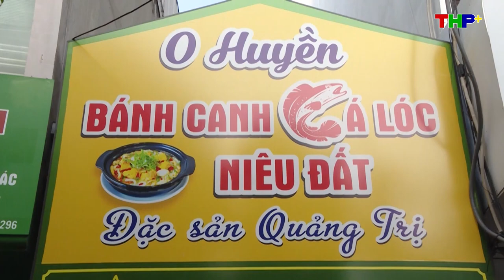Check in Bánh canh cá lóc niêu đất O Huyền | Số 135a Trần Nguyên Hãn, Lê Chân, Hải Phòng